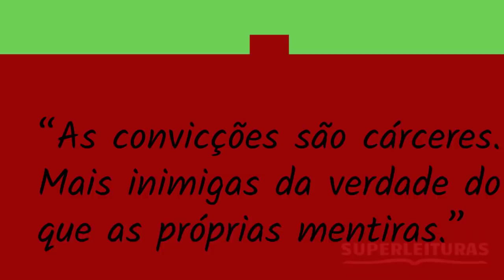4 Sinais Que Você Está Sendo Enganado (POR VOCÊ MESMO) | Efeito Rashomon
Como ser transformado pela Filosofia na Prática:
Participe dos nossos grupos de comunicação:
Como saber qual é a verdade? Como saber se a sua interpretação dos fatos é a realidade?
Nesse vídeo do Superleituras vamos debater o Efeito Rashomon e mostrar como o funcionamento da nossa memória se relaciona com o que acreditamos. ___________________________________________________________________________________